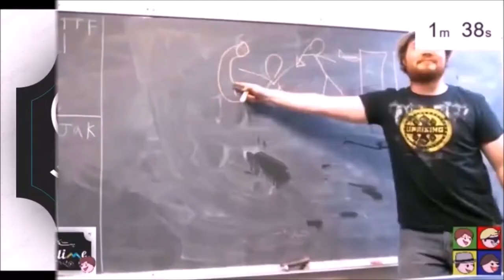ANDERSON V UDINA - Mass Effect: episode 38